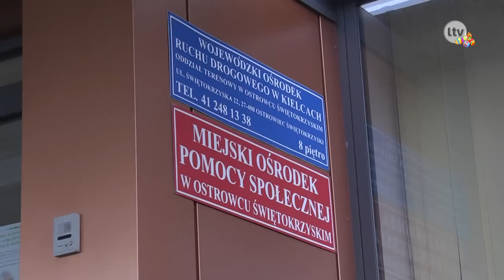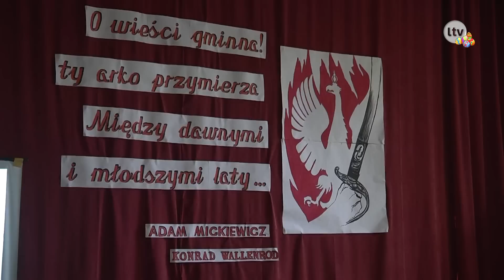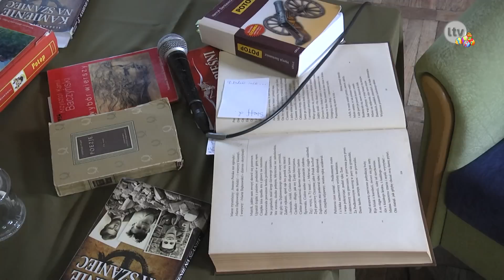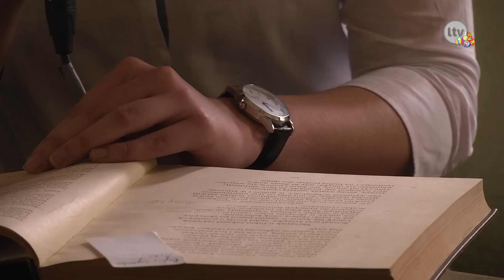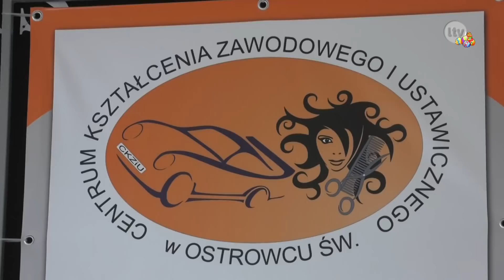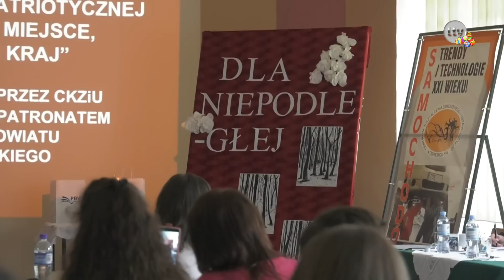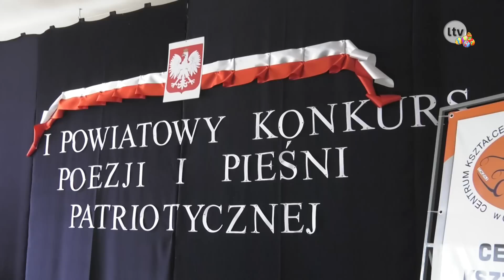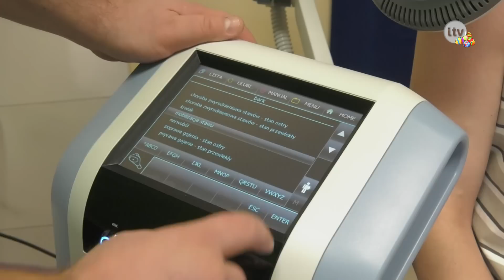Lokalna.TV Ostrowiec: TELEFAKTY - 28.03.2018 r.